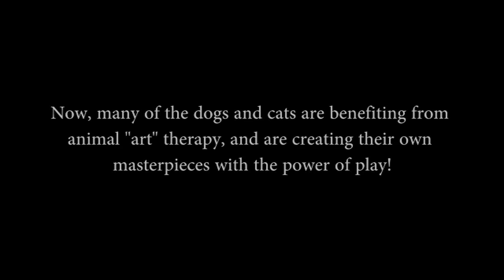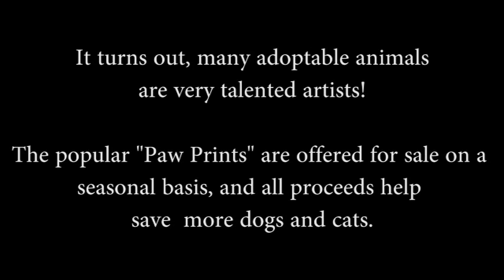Animal Art Therapy at BAAC!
At NHES' flagship animal rescue, The Briggs Animal Adoption Center and Spay Today, animals are having fun creating works of art through play!